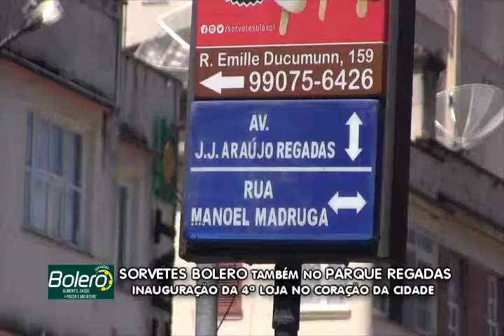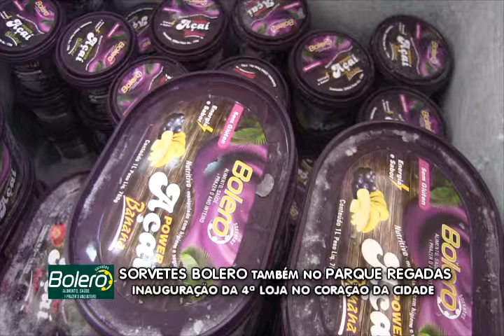INAUGURAÇÃO SORVETES BOLERO NO PARQUE REGADAS!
TV Cidade, canal 9 - RCA.

SORVETES BOLERO NO PARQUE REGADAS!...

Sorvetes BOLERO inaugura sua 4ª loja em Teresópolis, desta vez no coração da cidade em um local privilegiado!...Assista alguns momentos da inauguração!